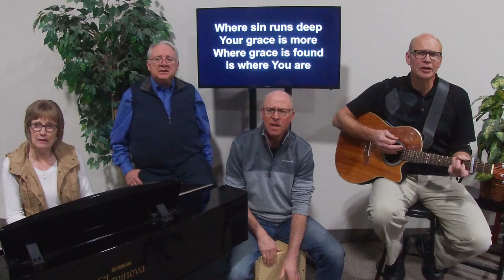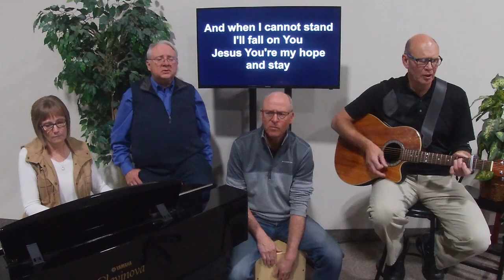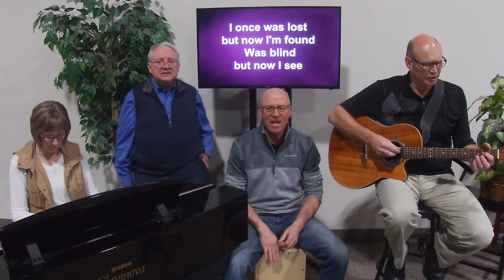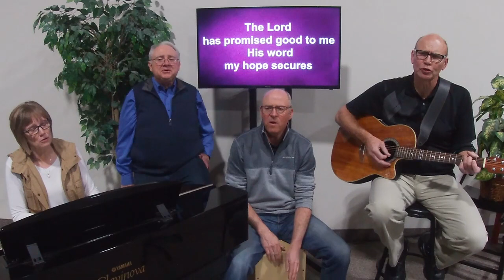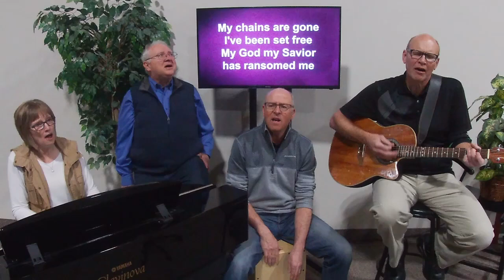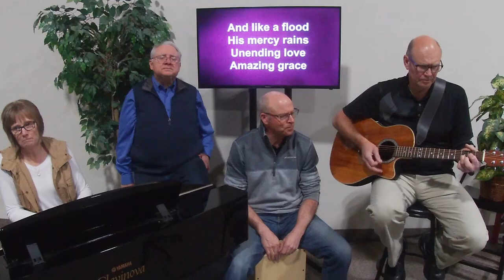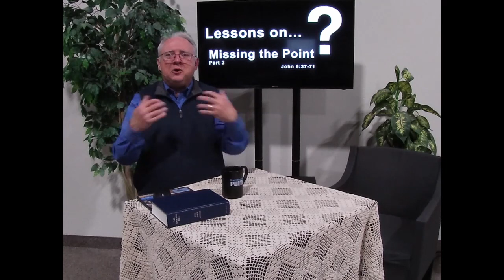M4C March 22 2020